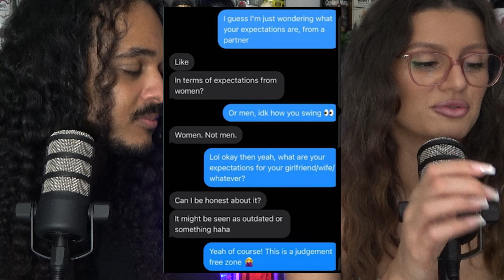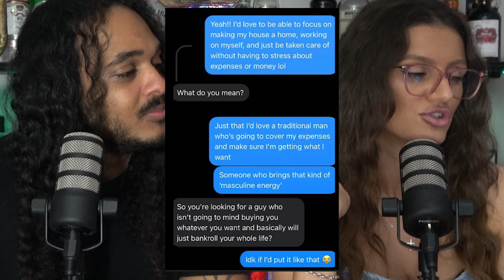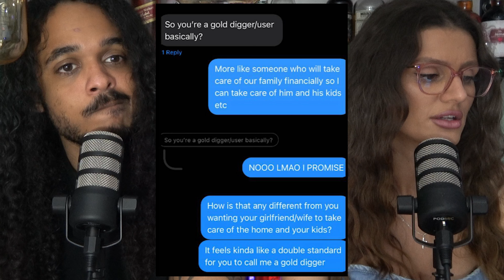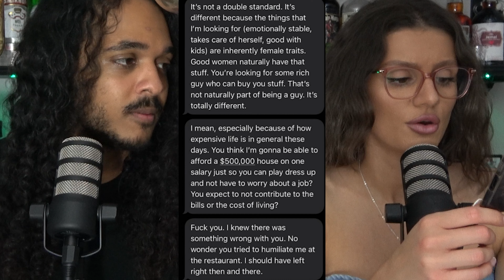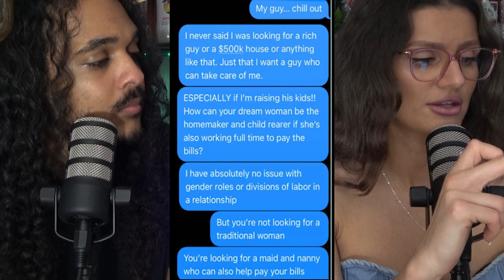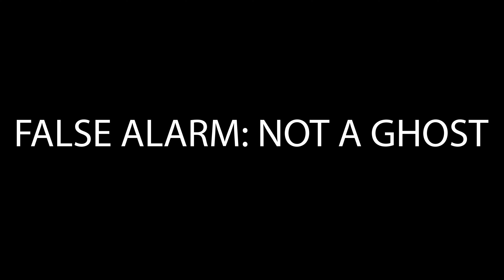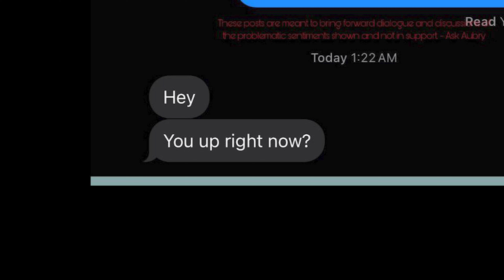This Guy Is Confused & Bitter